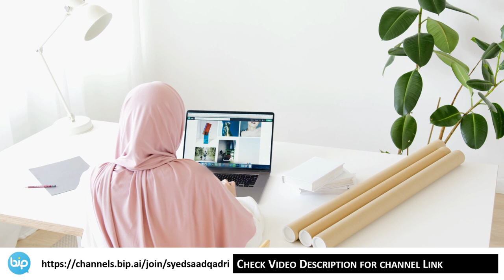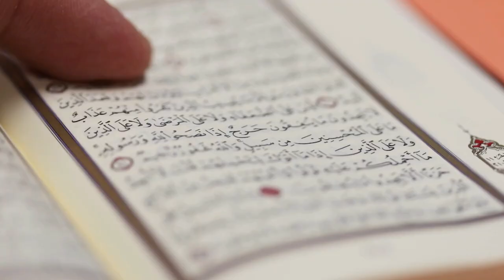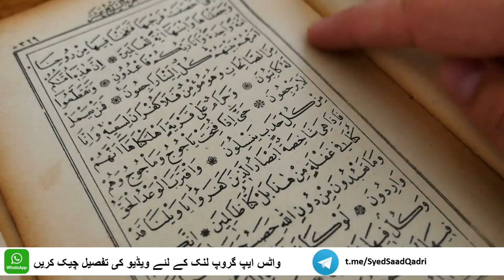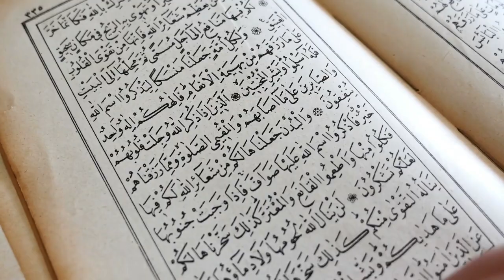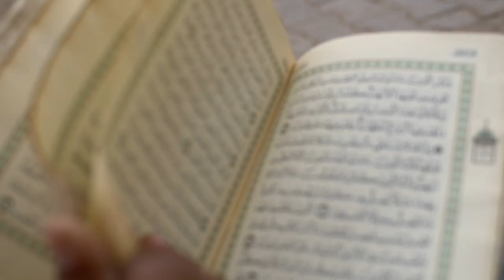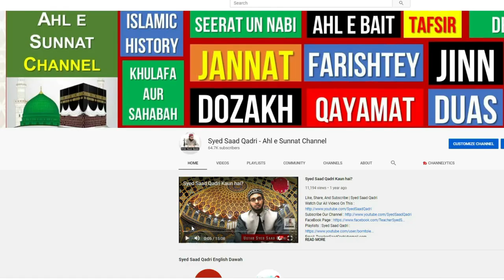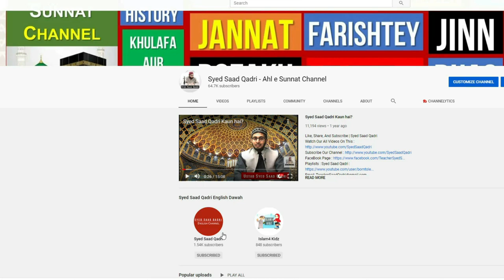Kya Dua Taqdeer Badal sakti hai? | How can Destiny change? | Types of Taqdeer